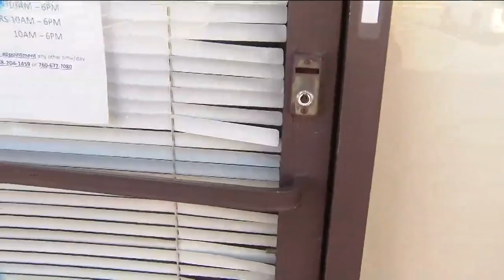Surveillance video shows tackle shop burglary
John Nichols of San Diego Tackle Traders said the thieves took approximately $100,000 worth of rods and poles.